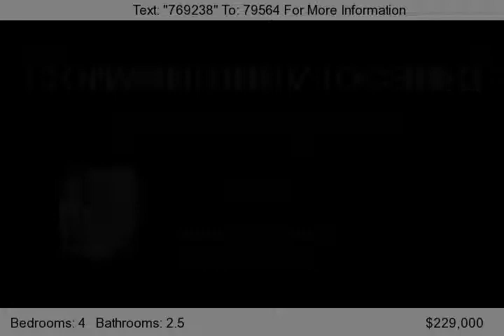7483 W Sedgebrook Dr, Stanley, NC 28164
Like new, spacious home in The Gates. Convenient location to Denver, yet minutes from Birkdale! New carpet and paint, new stainless appliances, granite counters in kitchen. Large laundry room with utility tub. Living room could be used as office. Fenced, private back yard. Expansive deck. Mature landscaping.